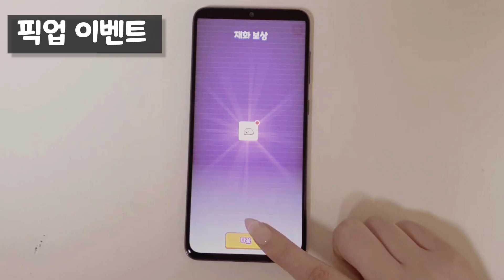33RD: KR Pickup Wide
- Download 33RD: Random Defense (Google Play, App Store) @wondersquadinc